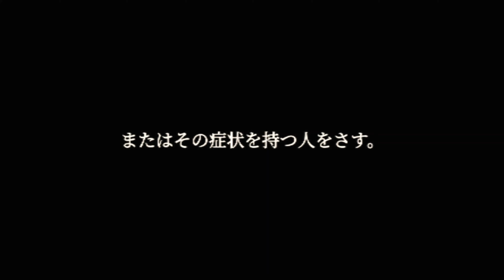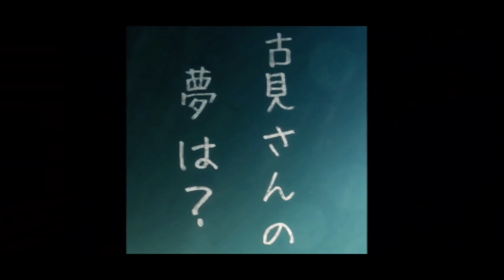the 古見nication